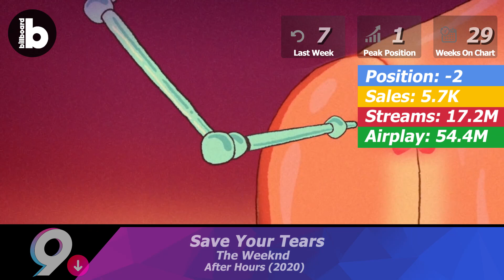Early RELEASE! Billboard Hot 100 Top 10 July 10th, 2021 Countdown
Billboard Hot 100 Final Predictions July 10th, 2021
The Billboard Hot 100 is a compilation of songs made by Nielsen Broadcast Data Systems For dated (July 10th, 2021),